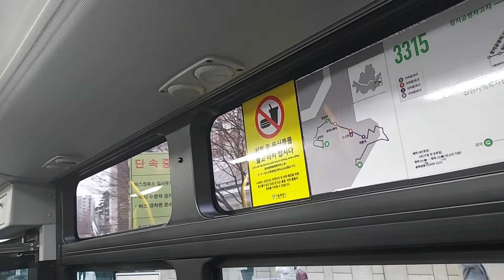3315 가스저상 하차문